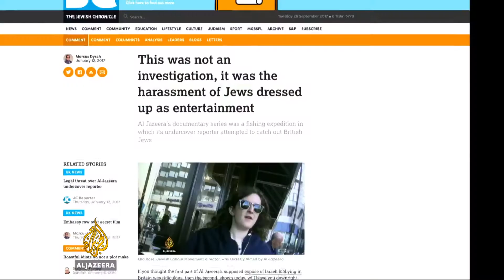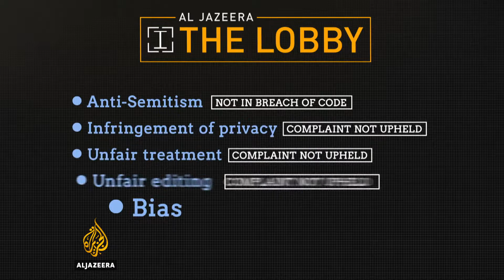Al Jazeera's Investigative Unit Vindicated In Landmark UK Ruling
Al Jazeera has been vindicated in a landmark ruling issued by Britain’s Office of Communications.

The decision addressed complaints made against Al Jazeera’s Investigative Unit, which produced the undercover series “The Lobby”.

The series, broadcast in January 2017, exposed Israeli Embassy’s covert campaign to smear British citizens critical of Israel and its policies.